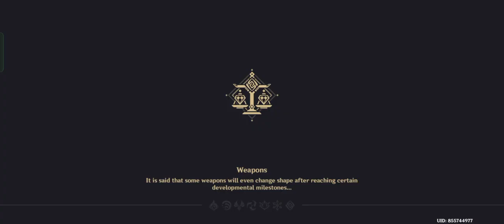Double Talent Books (Liyue-Philosophies of Prosperity)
using two hydros and 2 anemos
Wanderer as main DPS, Venti as swirl sub DPS, and Xingqiu and Kokomi as support